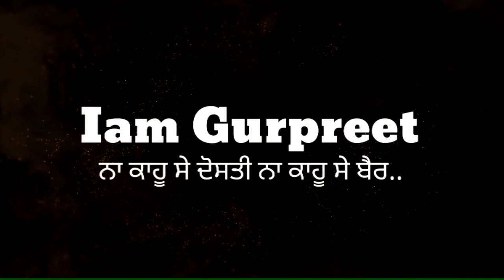ਮੋਦੀ ਦਾ ਸਿਆਪਾ ਕਿਸਾਨਾਂ ਦਾ ਵਿਸ਼ਾਲ ਰੋਸ ਮਾਰਚ ਪਿੰਡ ਬਾਜਾ ਚੱਕ ਵਿੱਚ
lok sabha
krishi bhawan
Bhagwant​ Mann
kheti​ bill
center​ govt